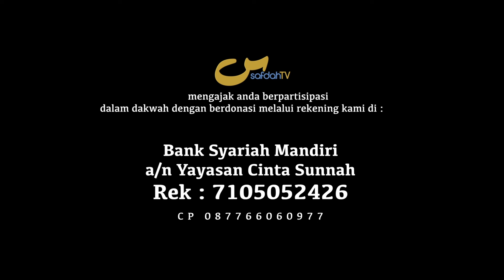Banyak Kaum Muslimin Tidak Paham Hakikat Syirik - Penggalan Kajian - Ust Badru Salam, Lc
many Muslims do not understand
the essence of POLYTHEISME

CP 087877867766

Tim SafdahTV